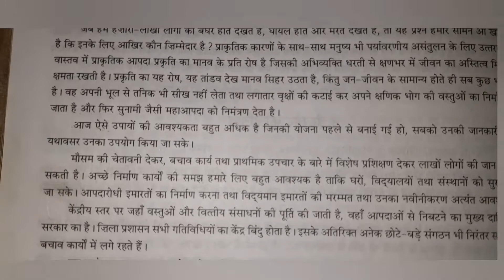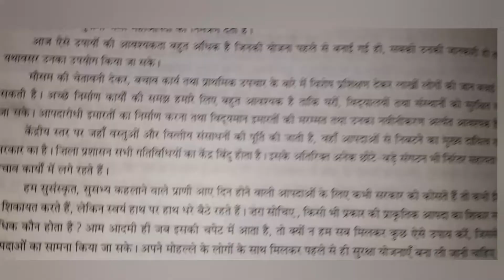निबंध लेखन आपदा प्रबंधन